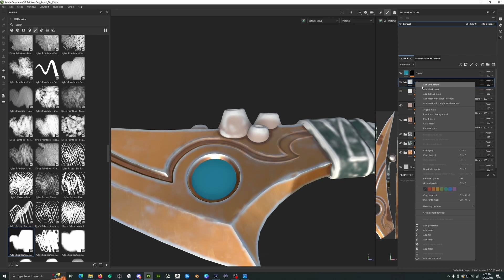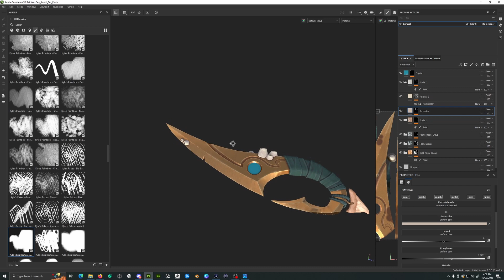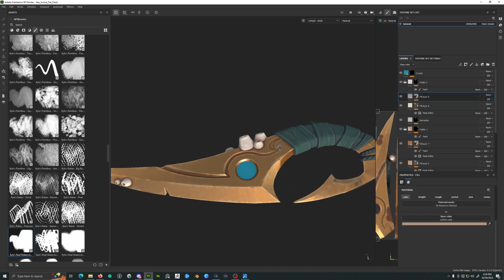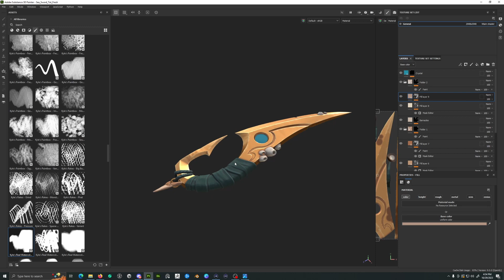Mastering Weapon Textures for Games - Part 5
Learn how to create stunning weapon textures for games in this in-depth tutorial. Perfect for game developers looking to enhance their 3D weapon props! We will be using Substance Painter as our tool of choice during this video series.